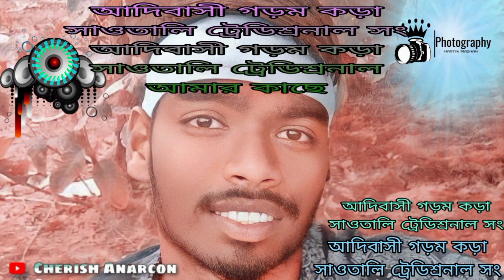নিউ আদিবাসী গড়ম কড়া সাওতালি ট্রেডিশ্রনাল সং 2022🌴😘🍃 জহর আদিবাসী গড়ম কড়া 2000